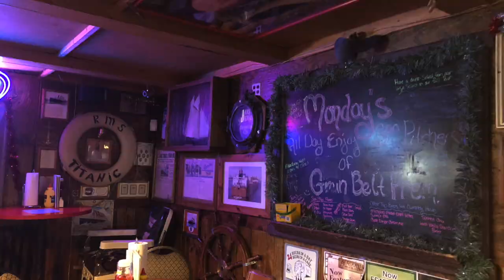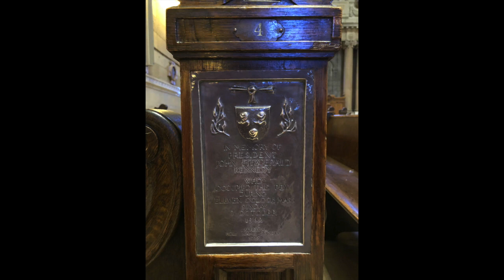Our Minnesota Adventure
This video is about Pascal & Nahid: A MN Adventure